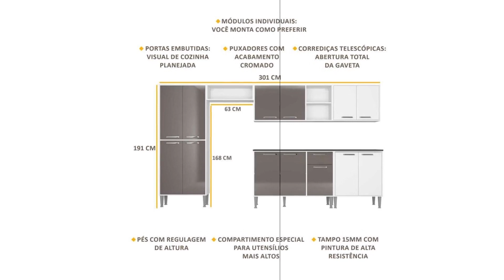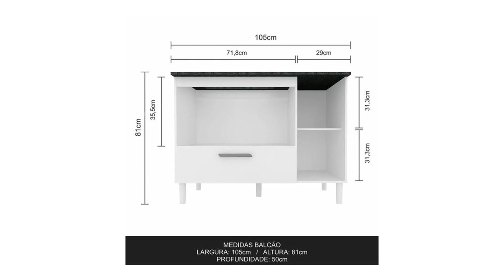MÓVEIS EM OFERTAS NO MAGAZINE LUIZA - PROMOÇÕES DE MÓVEIS MAGAZINE LUIZA